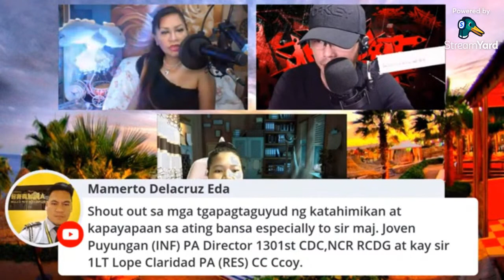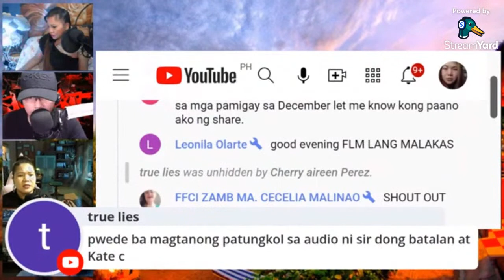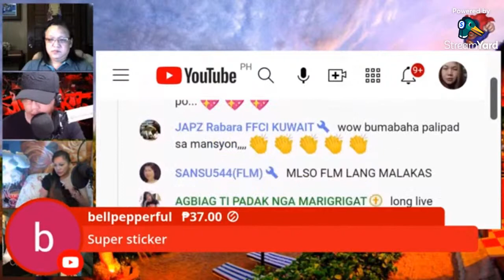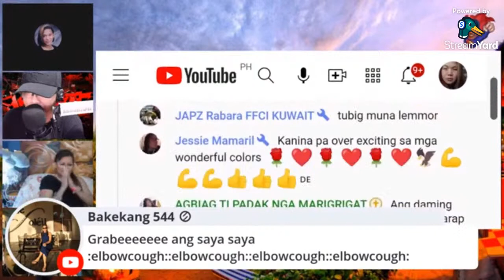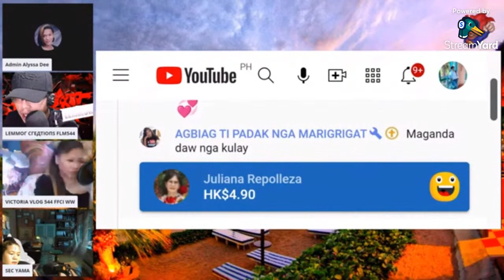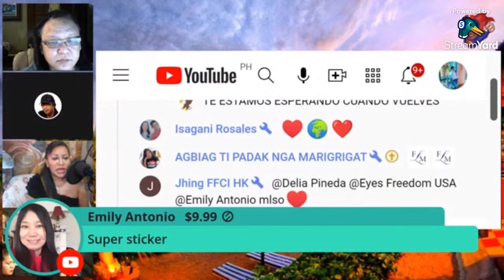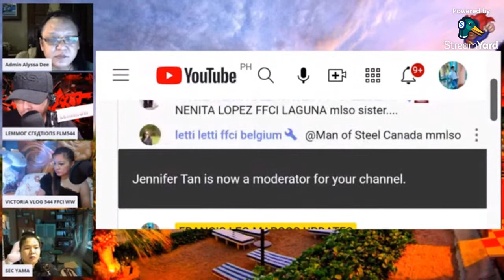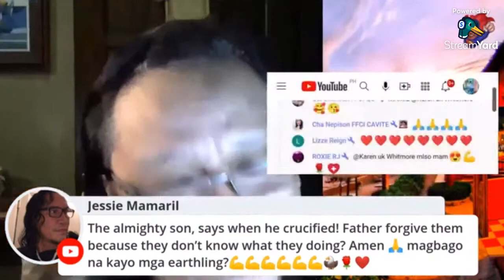FRANCIS LEO MARCOS LIVE UPDATE |HINDI INAASAHANG REBELASYON